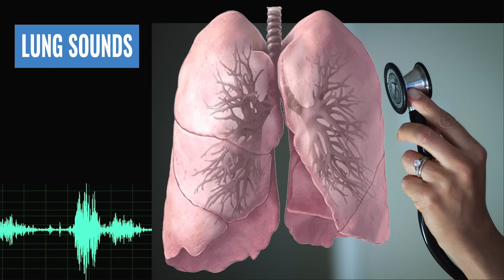Name that Lung Sound? Lung Sound Quiz | NCLEX REVIEW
Welcome back! Best of Luck on the Quiz.

Link for Normal Lung sounds

Links below on abnormal lung sounds

Don't forget to checkout my links below, and ill catch you on the next on

Here is the link to find out more about me and what I offer: